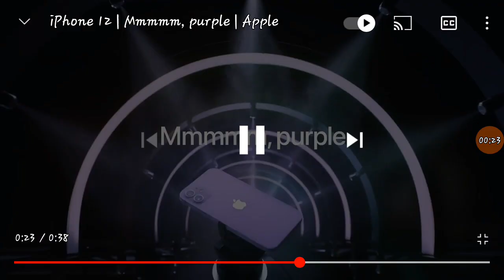Apple lets see how much pepole care about ur ad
note this isnt to hate on apple or to harras apple its just a funny video mostly saying most pepole dont care about purple iphone 12 and why is there five Iphones this year